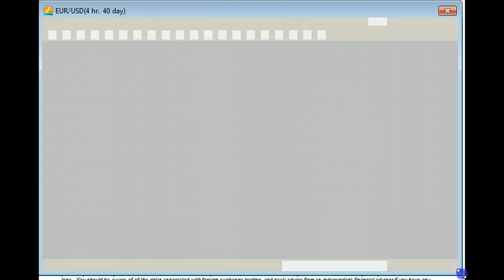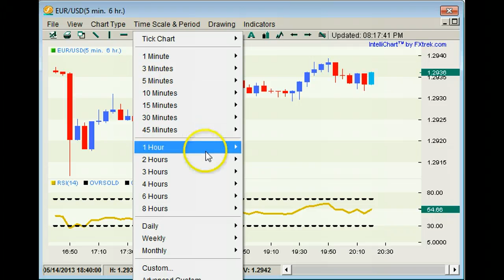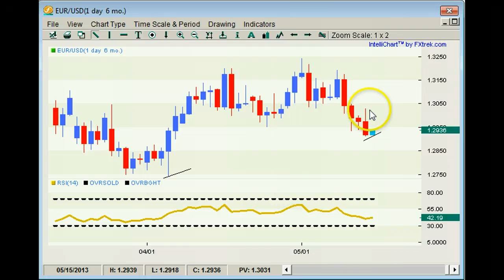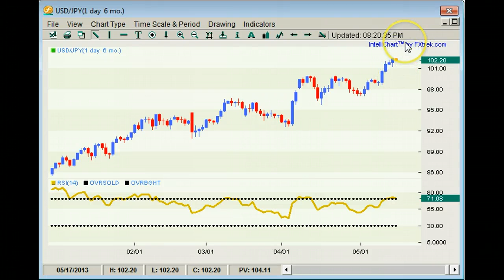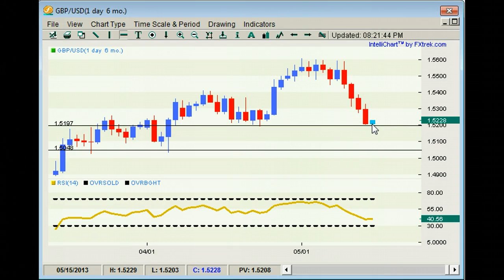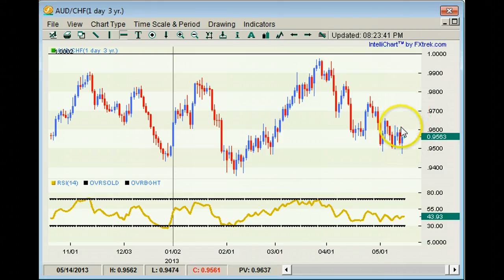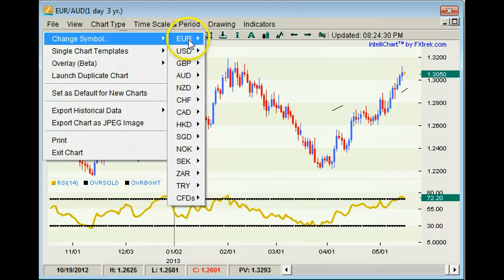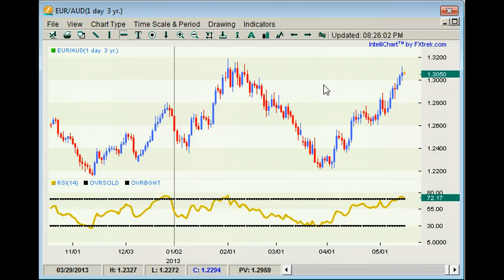More Dollar Strength? Forex Daily Technicals 05.15.13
More Dollar Strength?
Forex Daily Technicals 05.15.13